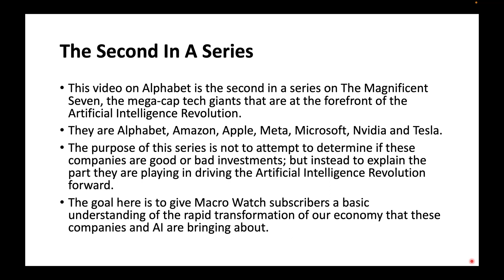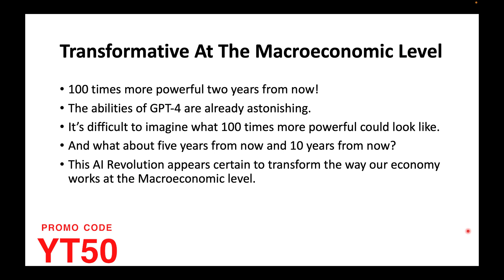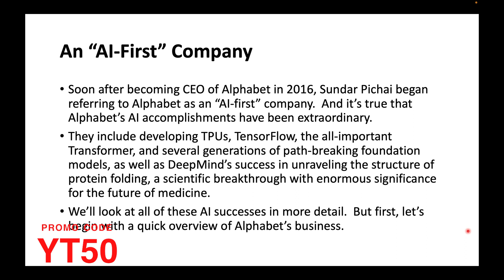Alphabet: The Magnificent Seven - PART TWO - Richard Duncan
Mustafa Suleyman, co-founder of the Alphabet subsidiary DeepMind, recently told the Financial Times:

 “The “exponential trajectory” of AI meant that two years from now, the large language models at the centre of current AI development would be 100 times more powerful than OpenAI’s GPT-4.”

The abilities of GPT-4 are already astonishing.  It is difficult to imagine what 100 times more powerful could look like.  And what about five years from now and 10 years from now?

The “exponential trajectory” of the AI Revolution appears certain to transform the way our economy works at the Macroeconomic level.  And the speed of that transformation is likely to be measured in months, not decades.

One way to learn how this revolution is re-creating our economy is by studying the companies that are driving it.

Therefore, Macro Watch has launched a series on The Magnificent Seven, the mega-cap tech giants that are at the forefront of the Artificial Intelligence Revolution.  They are Alphabet, Amazon, Apple, Meta, Microsoft, Nvidia and Tesla.

The first video in this series focused on Nvidia, which designs the processors that AI runs on.  The second, released today, examines Alphabet and the leading role it has played in making the AI Revolution possible.

AI has been at the core of Google’s business for many years.  For example:  Google Search uses AI to understand the meaning of queries and to provide more relevant results.  Google Translate uses AI to translate text between languages.  Google Photos uses AI to identify objects and faces in photos, and to suggest edits and filters.  And Google Assistant uses AI to understand voice commands and to complete tasks.

A Leader In Developing Artificial Intelligence
But Alphabet doesn’t just use AI in its products and services.  The company has been a leader in developing AI.

Alphabet has been responsible for some of the most important breakthroughs in AI over the last decade.  Today AI would be far less powerful without the contributions Alphabet has made in this field.

Its contributions include developing TPUs, TensorFlow, the all-important Transformer, and several generations of path-breaking foundation models, as well as DeepMind’s success in unraveling the structure of protein folding, a scientific breakthrough with enormous significance for the future of medicine.

By examining many of Alphabet’s AI accomplishments in detail, this video illustrates the rapid evolution of Artificial Intelligence itself and provides a sense of where this transformative revolution is heading.

Although the focus of this video is on the role Alphabet is playing in developing AI, the video also provides an overview of Alphabet’s business in general, pointing out such facts as:

Alphabet is the 4th most valuable company in the world based on its market capitalization of $1.7 trillion.
Google.com is the world’s most visited website.
YouTube.com is the second most visited website.
Google has over 3.5 billion searches per day or 1.2 trillion per year.
YouTube has 2.7 billion monthly users.
Alphabet employs more than 190,000 people.
79% of its Revenues are derived from advertising.
AI’s “exponential trajectory” means the world around you is about to change.  Buckle up!

To learn more about how the AI Revolution is unfolding, Macro Watch subscribers can log in and watch this 28-minute video now.  The presentation also contains 50 slides that can be downloaded.